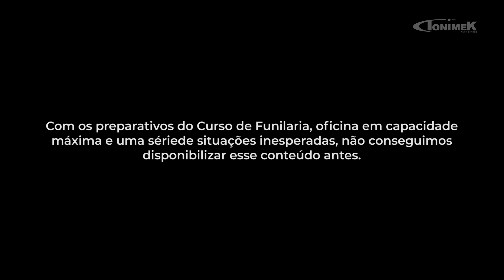SUSPENSÃO NOVA DA BRANQUINHA (ft. Impacto Suspensões) | Project Car Tonimek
Cliquem no play e acompanhe mais um episódio da nossa saga com a Branquinha, dessa vez, fomos à Impacto Especiais para nos auxiliar a dar "chão" pra Ranger.

E aí, gostaram? Comente =D
Conheça mais sobre a Impacto Especiais:
Conheça a Loja do Mecânico
TONIMEK01
TONIMEK02
TONIMEK05
TONIMEK06